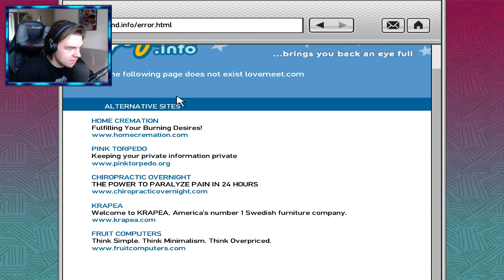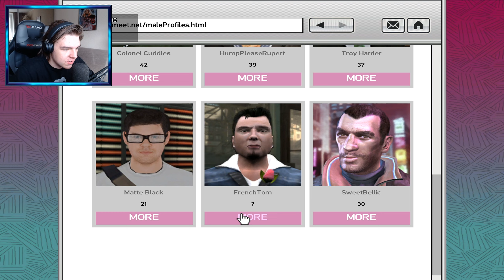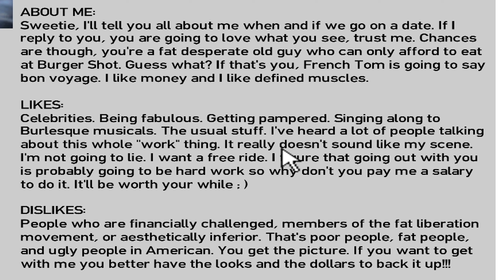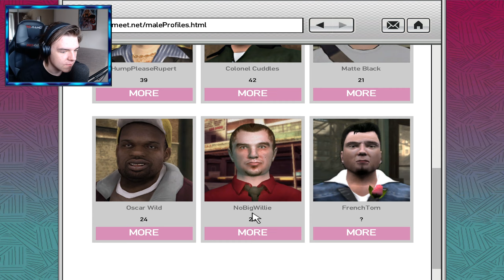MANNY CLEANS STREETS!😂 - Grand Theft Auto IV Walkthrough - Part 9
Welcome back to another episode of GTA 4. In this episode we meet Mallorie's friend Manny Escuela and his cameraman, they claim to want to clean the streets from dealers and they ask Niko's help for their problem. Enjoy!

Grand Theft Auto 4 Gameplay/Playthrough/Lets Play Commentary

Niko Bellic, Johnny Klebitz, and Luis Lopez all have one thing in common – they live in the worst city in America.

Liberty City worships money and status, and is heaven for those who have them and a living nightmare for those who don’t.